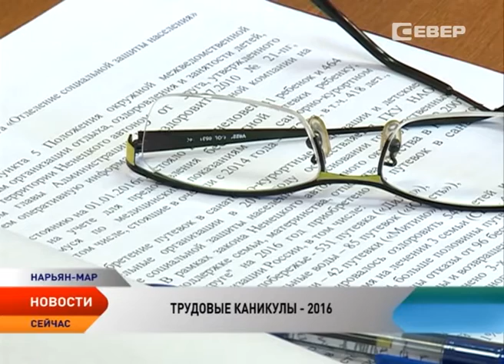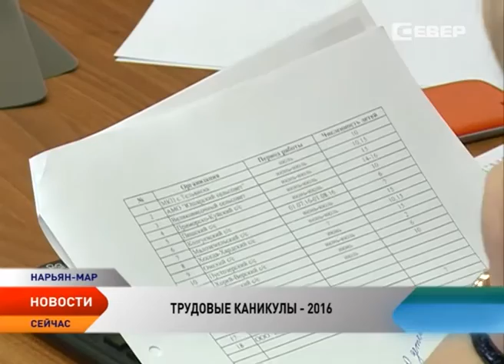Предприятия НАО готовятся к летнему трудоустройству подростков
Порядка 500 подростков Ненецкого округа смогут подзаработать в летнее время. Центр занятости населения ведет прием заявок от желающих трудоустроится во время каникул. Уже поступило 120 обращений. В этом году рабочие места для несовершеннолетних готовы предоставить предприятия, расположенные на территории Нарьян-Мара и в сельских поселениях.